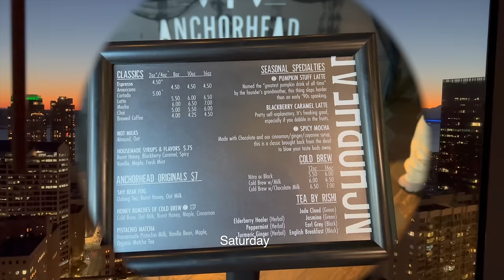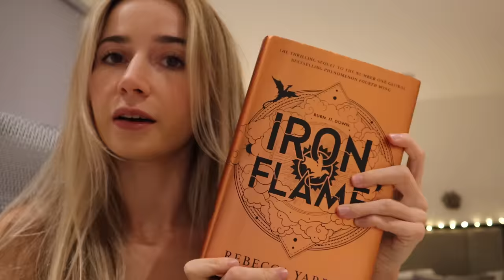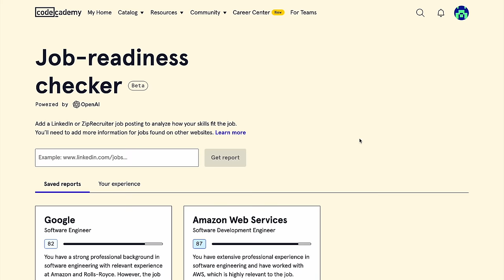SEATTLE WORK TRIP VLOG *FAANG Software Engineer* | Conferences as an Introvert, Hiking in Washington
📝 chapters
0:00 Flying to Seattle
0:23 Hotel room tour
1:13 Dinner (forever alone)
2:19 Networking as an Introvert
3:24 Conference Updates
5:17 Chaotic coffee order
6:21 Hiking Snoqualmie Falls
8:01 Flying back to London
8:41 What I've been Reading
9:32 Looking For a New Challenge
10:38 Learning to Code on Codecademy
12:17 Job Updates
14:54 Girls Night Out

Software engineer, Seattle, learning to code, FAANG software engineer, Tech Conference, big tech, FAANG, Hiking, Washington State, Snoqualmie Falls, Software developer, software development, programming, coding